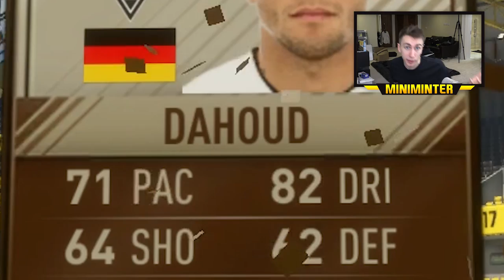THE BIGGEST PACKS EVER!!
Simon/Miniminter/mm7games